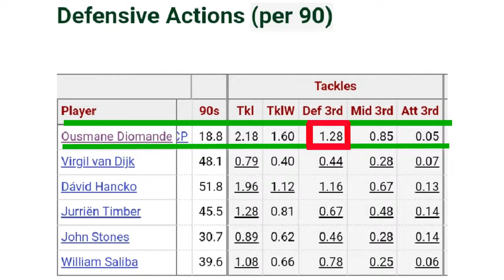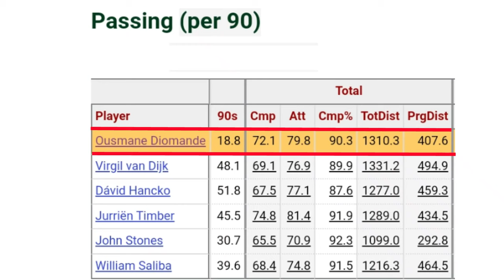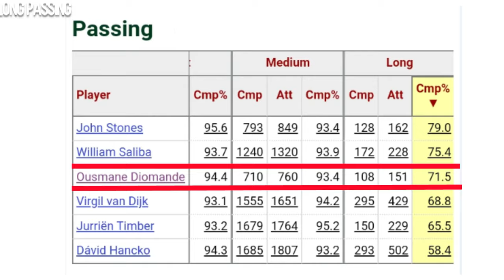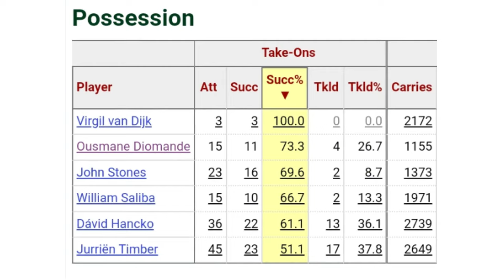Ousmane Diomande,Just How GOOD is the CB?A tactical assessment.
In-depth tactical analysis of the Ivorian central defender   Ousmane Diomande. Does he have what it takes to stem the opponent  offence if put into the Arsenal backline?How well is he currently manning the Sporting Central Defence What are his key technical strengths attributes and more critically,  just how good is he?

0:00-Introduction(Long Balls)
0:25-Defensive Actions : Mid and Final Third
2:30-Defensive Third,Penalty Area
3:49-Attack Transition
4:50-Passing(Long Passing)
5:55-Possession
7:02-Link-Up
7:25-Defensive Arial Skills
8:20-Offensive Arial  Skills
8:32 -Player Summary

Credit Footage : @ultrasfctvpremium
Credit Footage : @GM10Media
Credit Footage  :@banhkhuctv